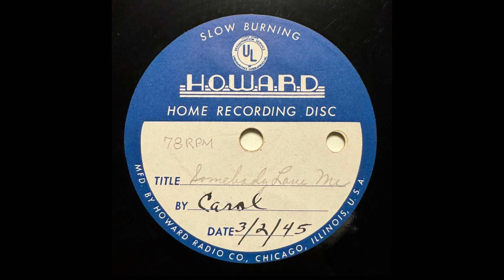Somebody Loves Me - Carol Callear (1945)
Recorded March 2, 1945 - The earliest recording of Carol Callear I own.

This record is part of a small collection of records I purchased on eBay a while back. All are acetate recordings made by Carol Callear, occasionally with instrumentation by her friends. From what I’ve been able to gather, Callear was a nightclub performer at several clubs, notably the Jolly Roger, in and around the Los Angeles area throughout the 1940s and ‘50s. Additionally she was a songwriter who seems to have written several dozen songs, unfortunately none of which seem to have been recorded professionally to my knowledge.